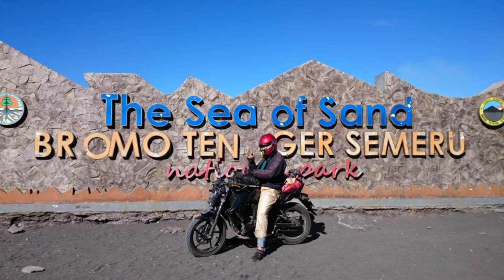NYORIDE ARAH NIYAMA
ABAH KOWI
MOTOVLOGER